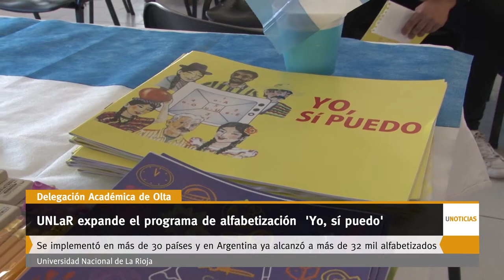U Noticias- UNLaR expande el programa de alfabetización 'Yo, sí puedo'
La Universidad Nacional de La Rioja presentó el programa de alfabetización “Yo, sí puedo” en la Delegación Académica de Olta, Departamento General Belgrano.